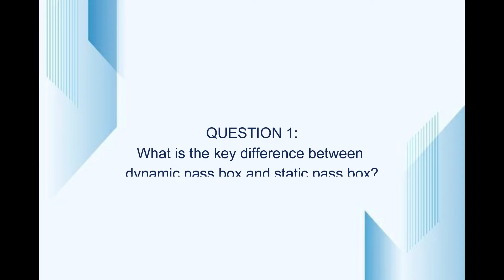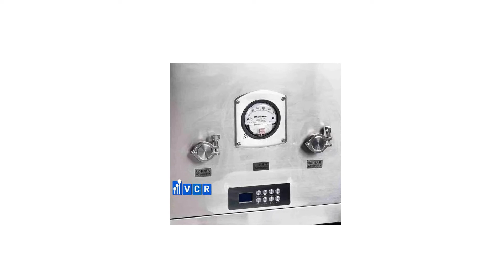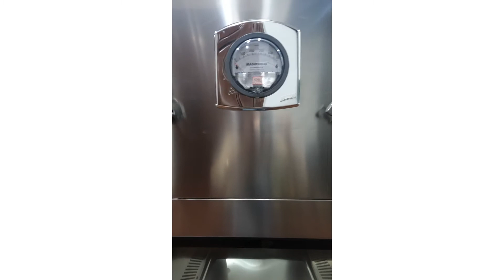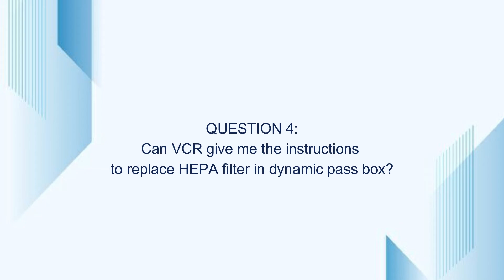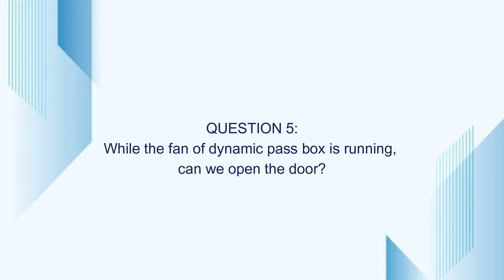Top 5 questions about dynamic pass box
What is the key difference between dynamic pass box and static pass box?, how to replace HEPA filter in dynamic pass box ... Here are 5 commonly asked questions about dynamic pass box. Let's find the answers with VCR!
Vietnam Cleanroom Equipment (VCR) specializes in providing cleanroom equipment for construction contractors. We provide high-quality products with competitive prices and large quantities in Viet Nam. The equipment includes:
Differential pressure gauge, FFU Fan Filter Unit, Pass box, Clean room air filter, HEPA box, Clean booth, cleanroom steel door, Isolator cabinet, and other equipment